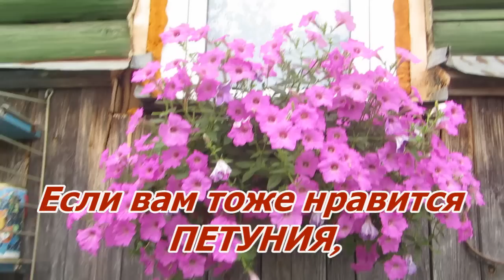Сеем ПЕТУНИЮ, семена в гранулах и обычные!